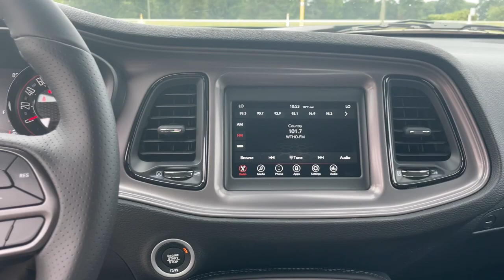2023 Dodge Challenger Augusta, North Augusta, Hepzibah, Evans, Martinez 23528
Pitch Black Clearcoat New 2023 Dodge Challenger R/T available in 2158 Washington Road, Thomson, Georgia at Thomson Motor Corp. Servicing the Augusta, Thomson, North Augusta, Hepzibah, Evan, Martinez, GA area.

276 Watt Amplifier 4-Wheel Disc Brakes 6 Speakers ABS brakes Air Conditioning Alloy wheels AM/FM radio Anti-whiplash front head restraints Apple CarPlay Apple CarPlay/Android Auto Auto-dimming Rear-View mirror Automatic temperature control Black Fuel Filler Door Black Grille w/Bezel Blacktop Package Blacktop R/T Badge Body Color Exterior Mirrors Brake assist Bumpers: body-color Challenger Blacktop Grille Badge Delay-off headlights Driver door bin Driver vanity mirror Dual front impact airbags Dual front side impact airbags Electronic Stability Control Exterior Mirrors w/Heating Element For More Info Call Four wheel independent suspension Front anti-roll bar Front Bucket Seats Front Center Armrest Front dual zone A/C Front reading lights Fully automatic headlights Garage door transmitter Gloss Black I/P Cluster Trim Rings Google Android Auto GPS Antenna Input Heated door mirrors Houndstooth Cloth Performance Seats Illuminated entry Integrated Center Stack Radio Integrated Voice Command w/Bluetooth Leather Shift Knob Low tire pressure warning Media Hub (2 USB AUX) Outside temperature display Overhead airbag Overhead console Panic alarm ParkView Rear Back-Up Camera Passenger door bin Passenger vanity mirror Power door mirrors Power driver seat Power steering Power windows Quick Order Package 22H Radio data system Radio: Uconnect 4 w/7 Display Rear anti-roll bar Rear reading lights Rear seat center armrest Rear window defroster Remote keyless entry Rhombi 2-Pc Wheel Center Cap Satin Black Dodge Tail Lamp Badge Security system SiriusXM Radio Service SiriusXM Satellite Radio Speed control Speed-sensing steering Split folding rear seat Spoiler Sport steering wheel Steering wheel mounted audio controls Tachometer Telescoping steering wheel Tilt steering wheel Traction control Trip computer USB Host Flip Variably intermittent wipers Wheels: 20 x 8.0 Black Noise Painted Wheels: 20 x 8.0 Machined w/Granite Pocket. Blacktop Package (Black Fuel Filler Door Black Grille w/Bezel Blacktop R/T Badge Challenger Blacktop Grille Badge Gloss Black I/P Cluster Trim Rings Rhombi 2-Pc Wheel Center Cap Satin Black Dodge Tail Lamp Badge and Wheels: 20 x 8.0 Black Noise Painted) Quick Order Package 22H 276 Watt Amplifier 4-Wheel Disc Brakes 6 Speakers ABS brakes Air Conditioning Alloy wheels AM/FM radio Anti-whiplash front head restraints Apple CarPlay Apple CarPlay/Android Auto Auto-dimming Rear-View mirror Automatic temperature control Body Color Exterior Mirrors Brake assist Bumpers: body-color Delay-off headlights Driver door bin Driver vanity mirror Dual front impact airbags Dual front side impact airbags Electronic Stability Control Exterior Mirrors w/Heating Element For More Info Call Four wheel independent suspension Front anti-roll bar Front Bucket Seats Front Center Armrest Front dual zone A/C Front reading lights Fully automatic headlights Garage door transmitter Google Android Auto GPS Antenna Input Heated door mirrors Houndstooth Cloth Performance Seats Illuminated entry Integrated Center Stack Radio Integrated Voice Command w/Bluetooth Leather Shift Knob Low tire pressure warning Media Hub (2 USB AUX) Outside temperature display Overhead airbag Overhead console Panic alarm ParkView Rear Back-Up Camera Passenger door bin Passenger vanity mirror Power door mirrors Power driver seat Power steering Power windows Radio data system Radio: Uconnect 4 w/7 Display Rear anti-roll bar Rear reading lights Rear seat center armrest Rear window defroster Remote keyless entry Security system SiriusXM Radio Service SiriusXM Satellite Radio Speed control Speed-sensing stee Price does not include Taxes Tags Title or Fees. Dealer retains rebates as down payment or price reduction.$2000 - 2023 Dodge 4th of July Sales Event Retail Bonus Cash 28HPX. Exp. 07/05/2023
Quick Order Package 22H|Wheels: 20 x 8.0 Machined w/Granite Pocket|Wheels: 20 x 8.0 Black Noise Painted|Houndstooth Cloth Performance Seats|Blacktop Package|SiriusXM Satellite Radio|Radio: Uconnect 4 w/7 Display|Gloss Black I/P Cluster Trim Rings|GPS Antenna Input|Body Color Exterior Mirrors|Satin Black Dodge Tail Lamp Badge|Black Grille w/Bezel|Challenger Blacktop Grille Badge|Blacktop R/T Badge|Exterior Mirrors w/Heating Element|276 Watt Amplifier|Google Android Auto|USB Host Flip|Apple